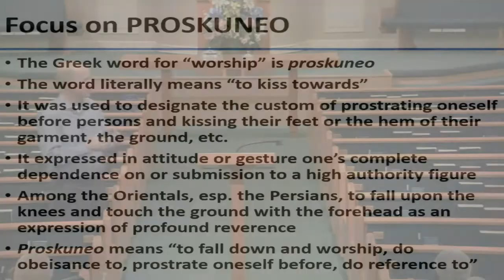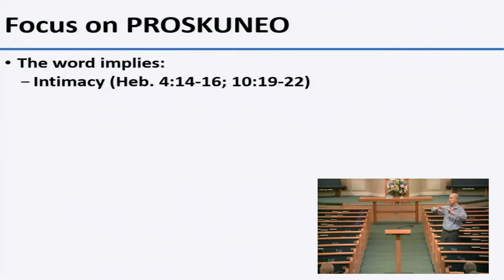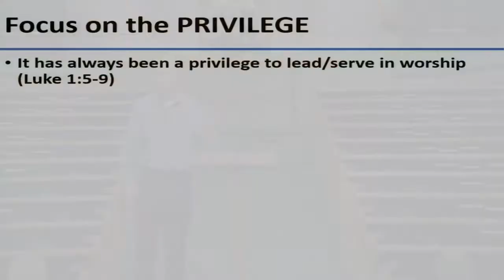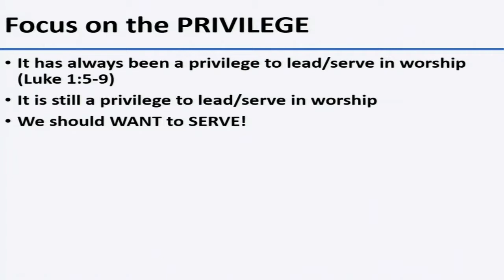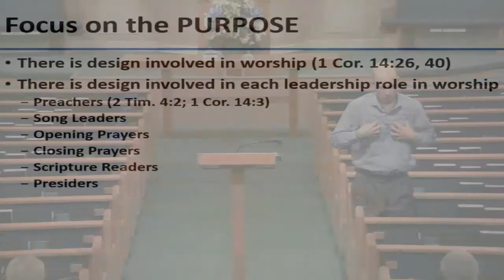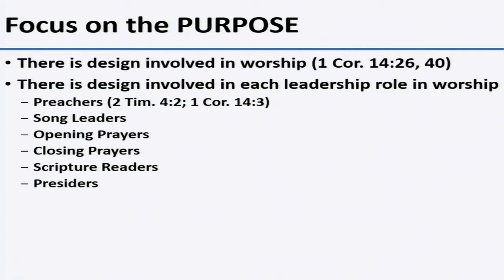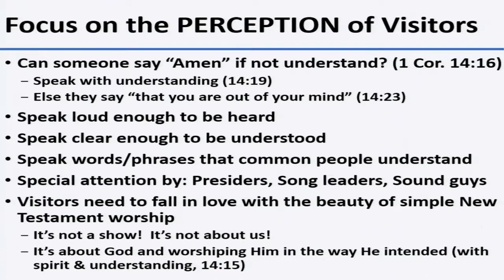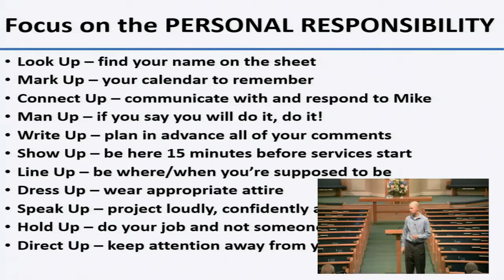Serving and Leading in Worship at PBL